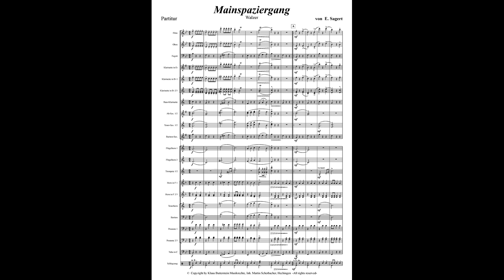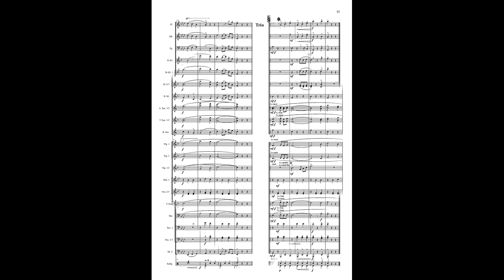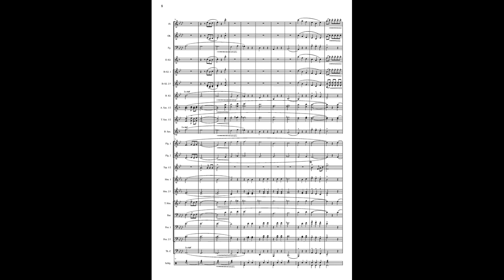Mainspaziergang | Musikverlag Scherbacher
Musikverlag Scherbacher KG
Neue Gewerbestrasse 6
D-72415 Grosselfingen